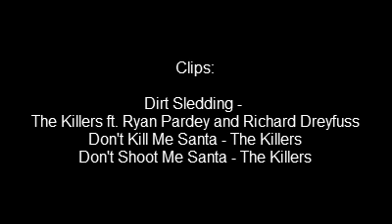The Music Video Show - Episode 179 (Dirt Sledding - The Killers)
Dirt Sledding - The Killers